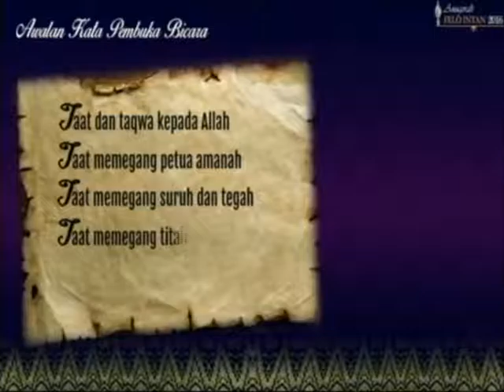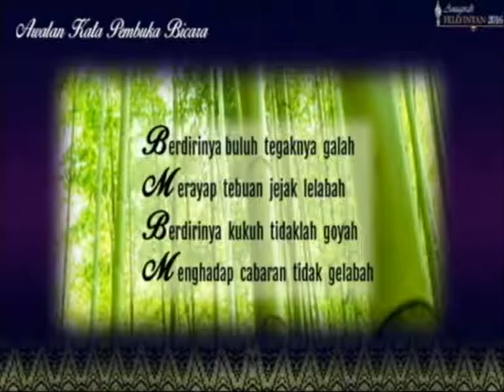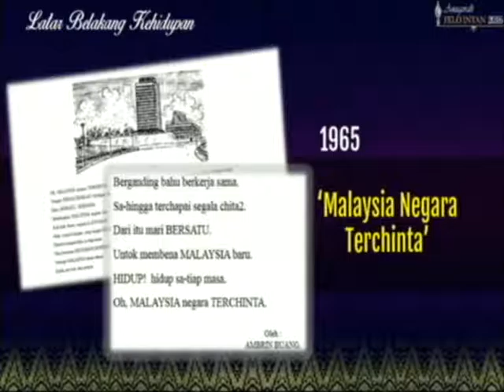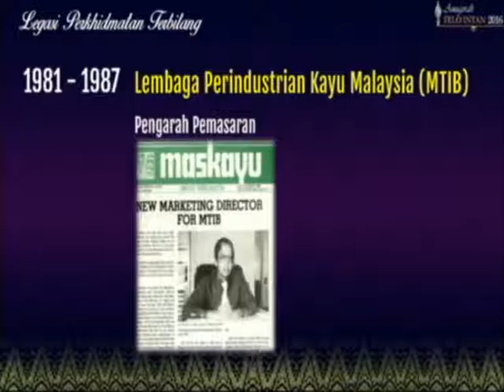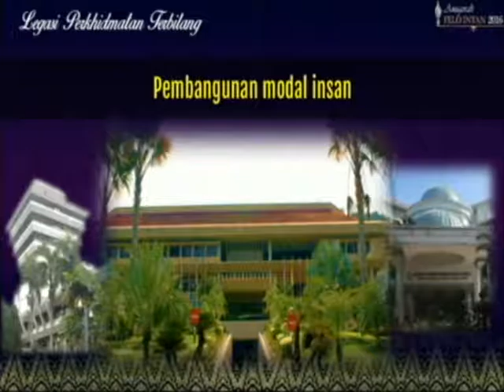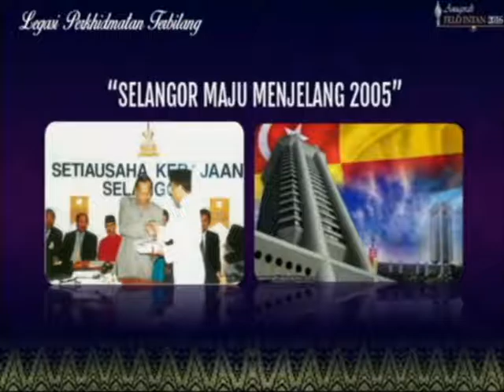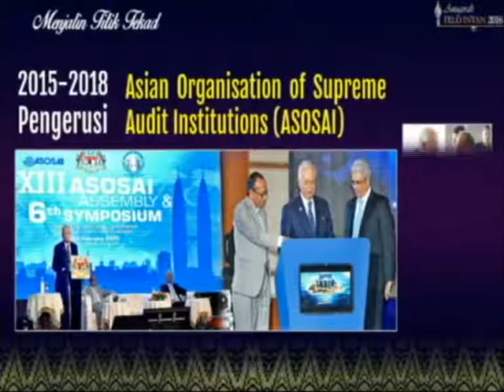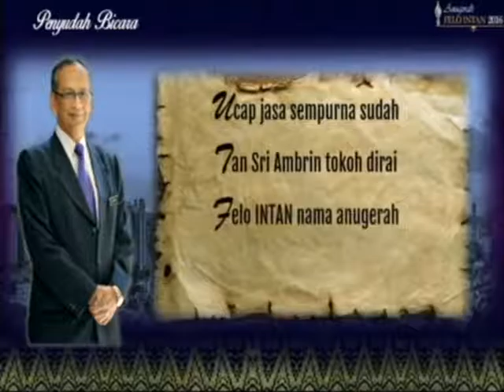Ucap Jasa Penerima Anugerah Felo INTAN Oktober 2016